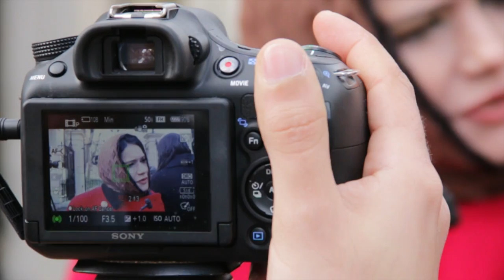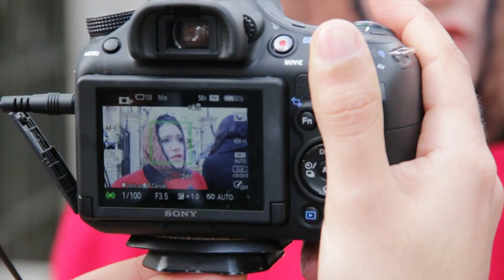24 03 2014 KSA 2